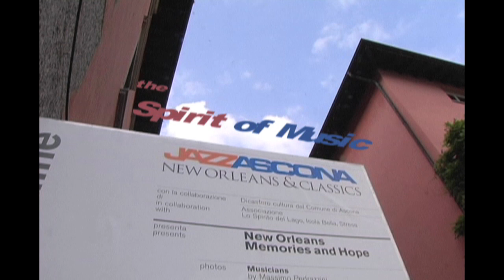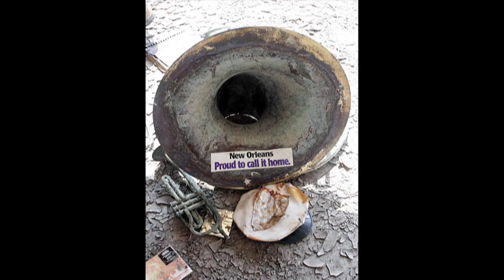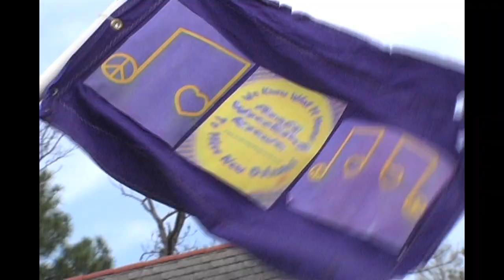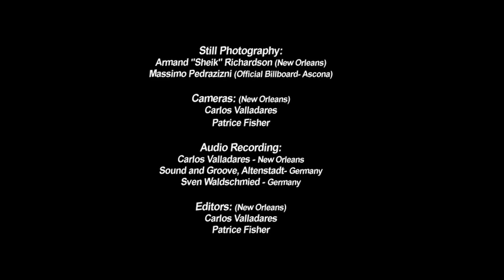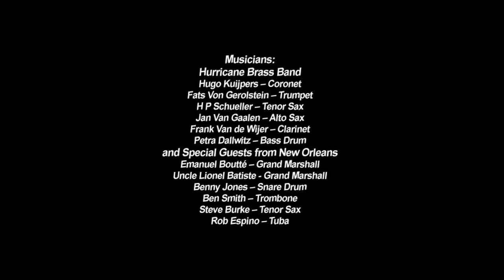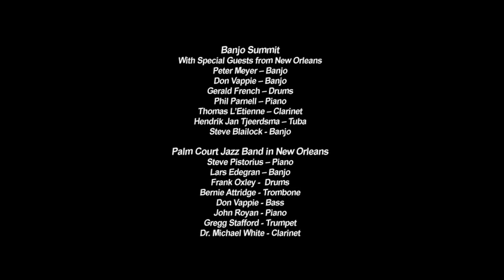Spirit of New Orleans Music Video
This video, which was shot and edited by Carlos Valladares & Patrice Fisher, shows New Orleans musicians participating at the Ascona Jazz Festival, in Switzerland. It includes interviews with different musicians, a Gospel priest and some of the producers, like Nicolas Gilliet. They talk about their experiences with hurricane Katrina, their need for help and the importance of raising funds to save the cultural traditions of New Orleans. The video includes interviews with: Father LeDoux, as well as Grand Marshals Uncle Lionel & Emanuel Boutté, who were part of a second line parade, a Jazz funeral and a Gospel mass. Musicians like: Lilian Boutté, Leroy Jones, Don Vappie, Mark Brooks, Dr.Michael White, Shannon Powell, the Maryland Brass band, Happy Feet Brass Band, Sheik Richardson, from the Arabi Wrecking Krewe; Gerald French, Phil Parnell, Ben Smith, Gregg Stafford, Steve Burke, Rob Spino and many others, are part of the Spirit of New Orleans video. This documentary shows the beauty and importance of New Orleans music. By supporting New Orleans musicians, the producers of the Ascona Jazz Festival, in Switzerland, have helped to preserve their cultural traditions.
Carlos.